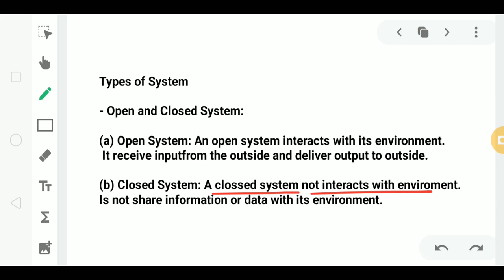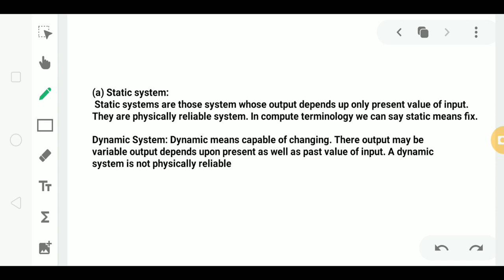Lec - 1.2 Types of Systems in Software Engineering in Hindi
Hello viewers this is Software Engineering tutorial series in which I have discussed the topics related to Software Engineering